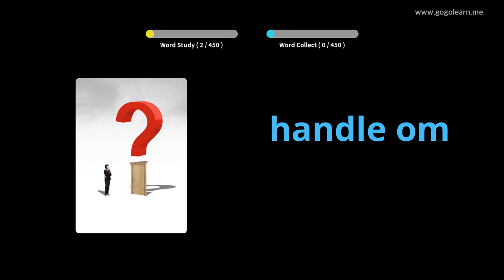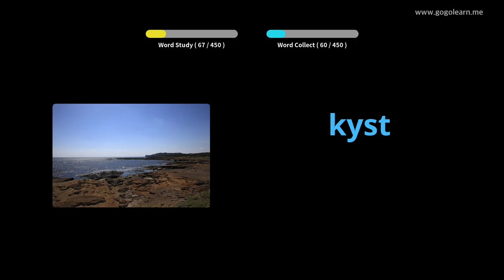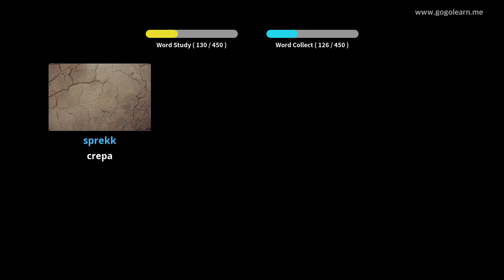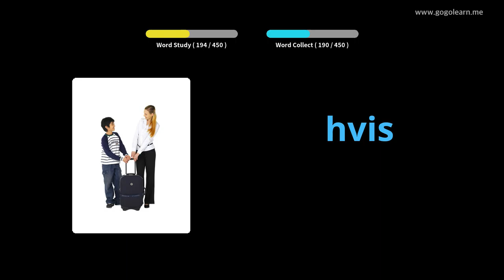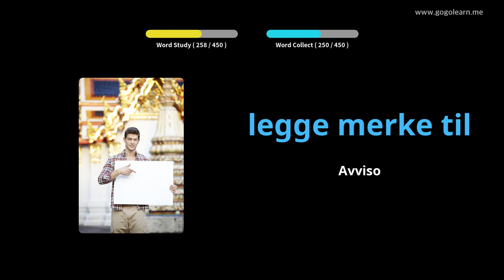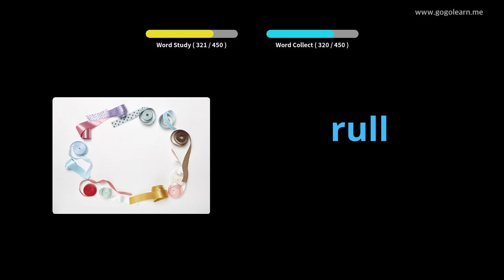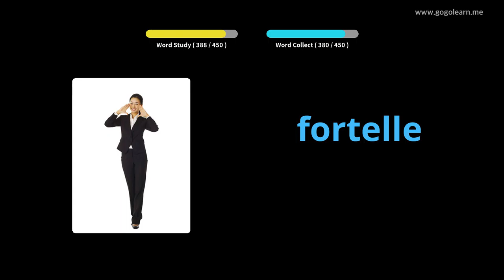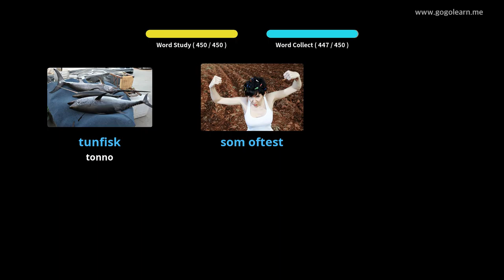Impara il Norvegese Attraverso Le Immagini |Vocabolario Norvegese Scuola Elementare | Golearn